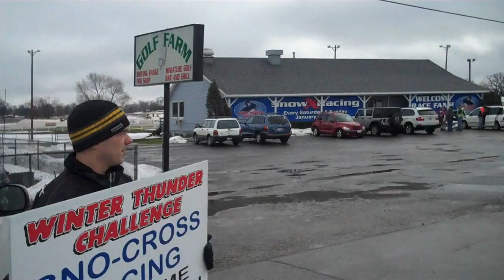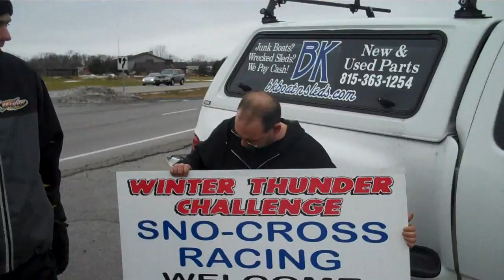Winter Thunder Challenge Sno-X with BK Boat n sleds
was at it again out on RT 12 in Wauconda, IL.  It was week 2 for us at the Sno-X races at the Golf Farm.  This week we were visited by Mike from Worldwind Motorsports in Antioch. Check it out!